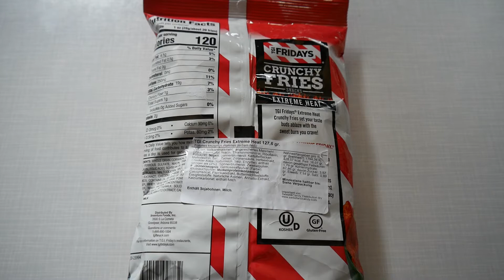TGI Fridays Crunchy Fries Extreme Heat mit Chili Geschmack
Mein Nahrungsmittel Test Video der TGI Fridays Crunchy Fries Extreme Heat mit Chili Geschmack die ich zum Preis von 2,49 Euro bei World of Sweets gekauft habe.